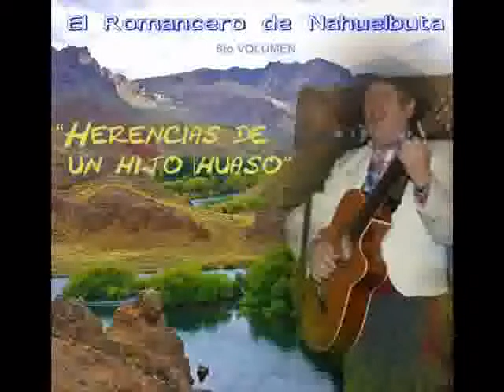El Romancero de Nahuelbuta - Ave Gris